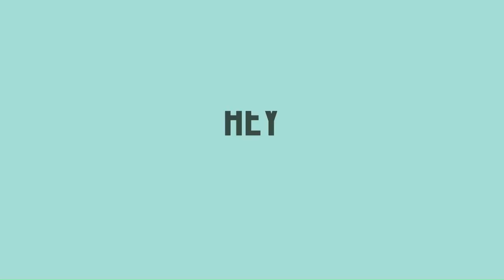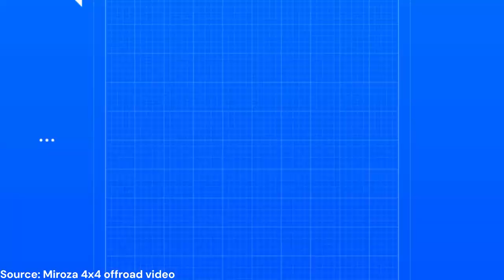Top Freight Carrier Airlines in The World | Aero Tech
Aero Tech | Information of Aviation.

Timestamps
00:00 Intro
00:49 FedEx Express
01:35 Emirates Sky Cargo
02:29 UPS Airlines
03:12 DHL Aviation
04:00 Cathay Pacific Cargo
05:10 Lufthansa Cargo
06:24 Qatar Airways Cargo
06:46 Air France - KLM Cargo
07:54 Outro

We are a Team that brings you various information in the field of Aviation through high quality content. Through our youtube channel called Aero Tech, we hope to provide an understanding about Aircrafts, Airlines, Airports and many other things of Aviation.Also, we are new to this so please excuse our mistakes and leave comments that will help us to grow as a Team.
Hope you enjoy and informed on our work!🌟